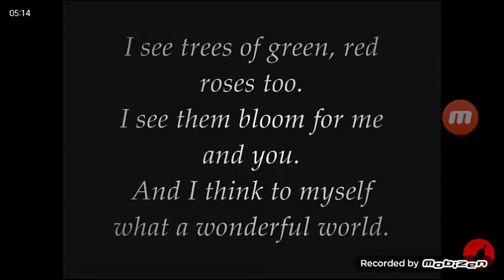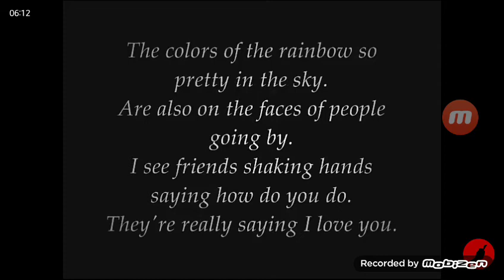Opening to Sleepless in Seattle 1993 VHS [True HQ]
Here Are the VHS Openings for Sleepless in Seattle in the Order:

1. 1993 Columbia Tristar Home Video/Coming Soon to a Theater Near You Bumper
2. Philadelphia Trailer
3. Sleepless in Seattle/Sleepless Nights Soundtrack Promo
4. Sleepless in Seattle Sweepstakes Promo
5. FBI Warning Screen
6. Tristar Logo
That's All.

Distributor: Columbia Tristar Home Video | Original Pressing | Tape Year Code: the 44th week of 1993 | First Film to Use the 1993 Tristar Logo [While the Theatrical Print and DVD/Blu-ray Releases Have the Fanfare From the 1st logo, Original Video Copies Have the '93 Arrangement]